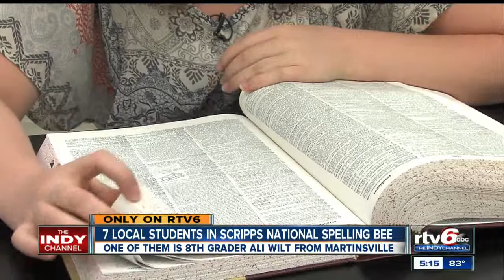Martinsville 8th-grader in Scripps National Spelling Bee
Martinsville 8th-grader Ali Wilt is one of seven students representing central Indiana in the Scripps National Spelling Bee.